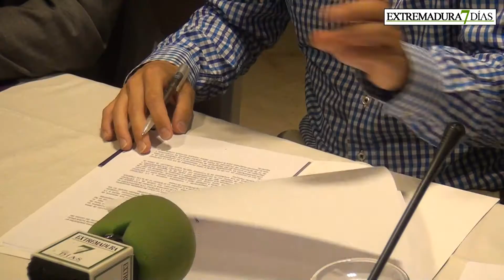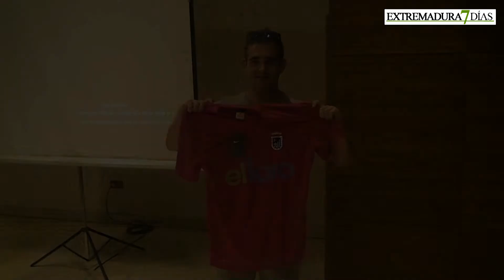PRESENTADAS LAS CAMISETAS DEL CD BADAJOZ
En un acto celebrado esta mañana el Club Deportivo Badajoz y el Centro Comercial El Faro han firmado el acuerdo de patrocinio para la temporada 2014/2015, tras la firma han sido presentadas las nuevas equipaciones que lucirá el equipo extremeño.